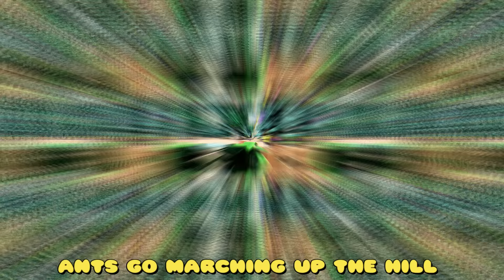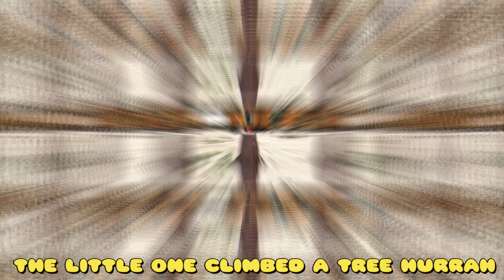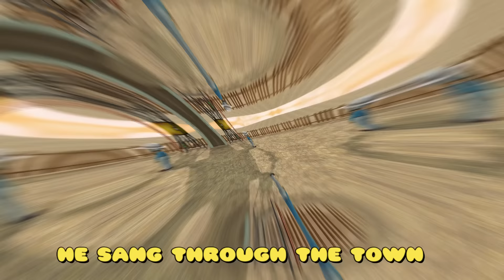Vegetable Song + More Popular Nursery Rhymes & Kids Songs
Vegetable Song + More Nursery Rhymes & Kids Songs | Rap Nursery Rhymes

Don’t forget to like us if you enjoyed this video, and please